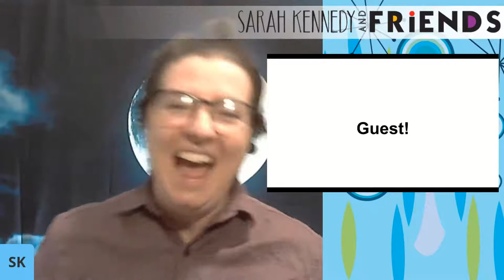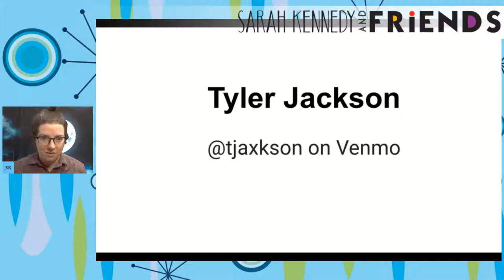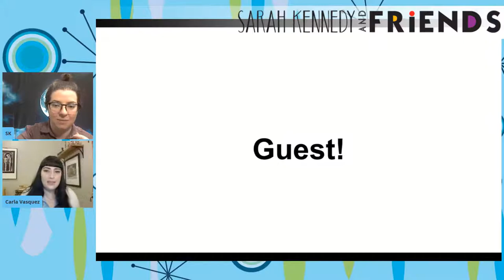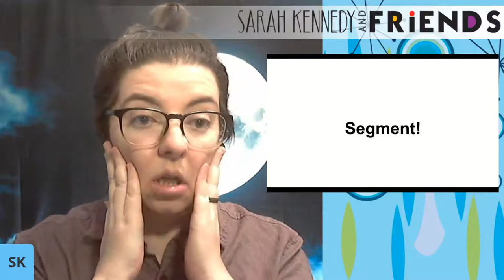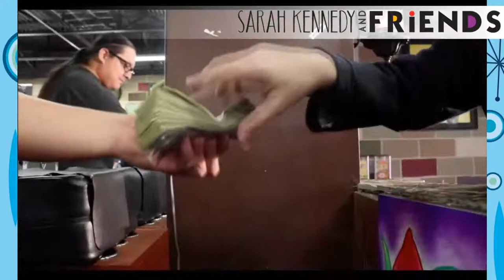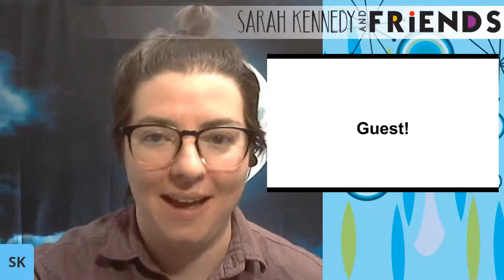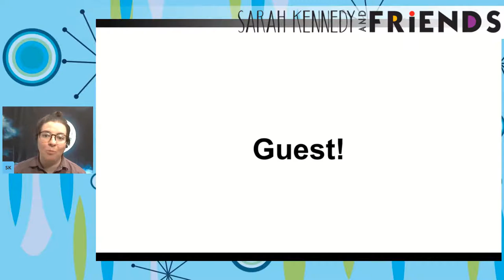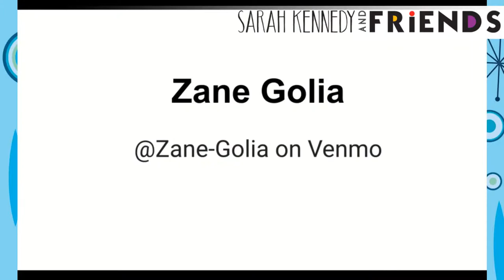Sarah Kennedy & Friends!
Sarah welcomes Nathan Simpson-Coffelt, Carla Vasquez, and Sally Ann Hall to the show. She also welcomes you to watch along!